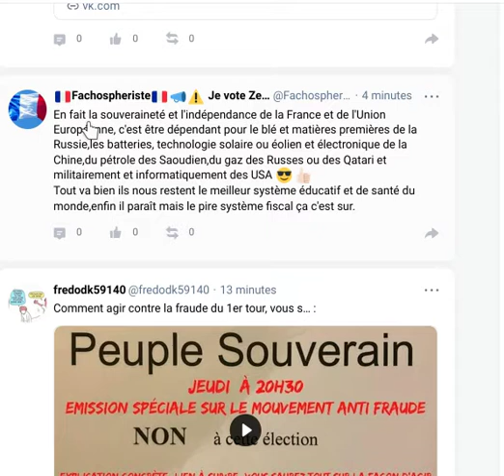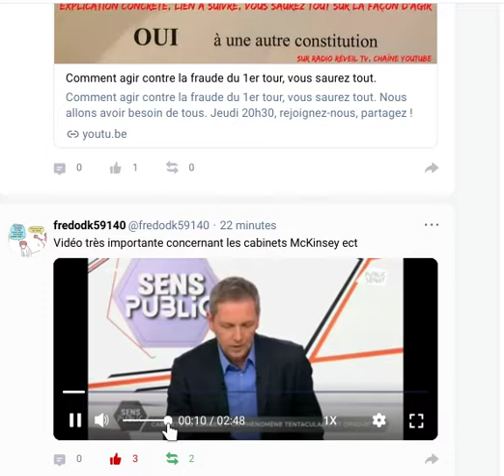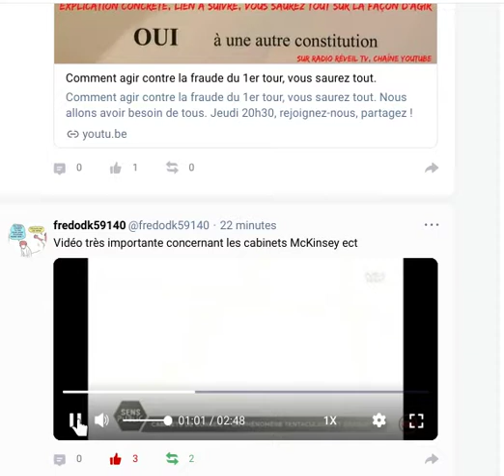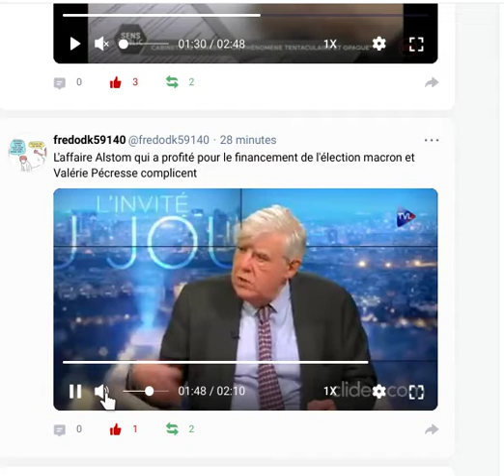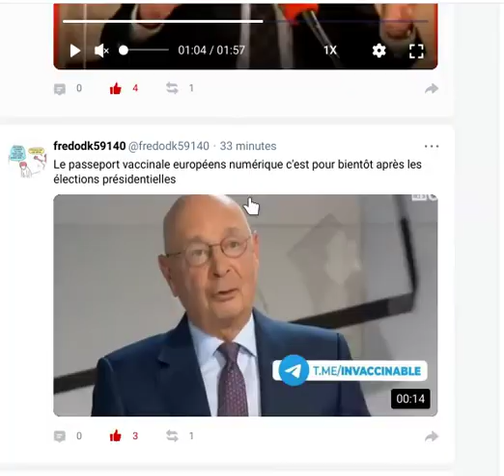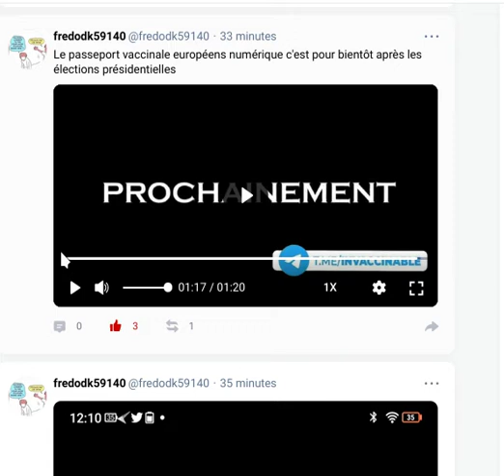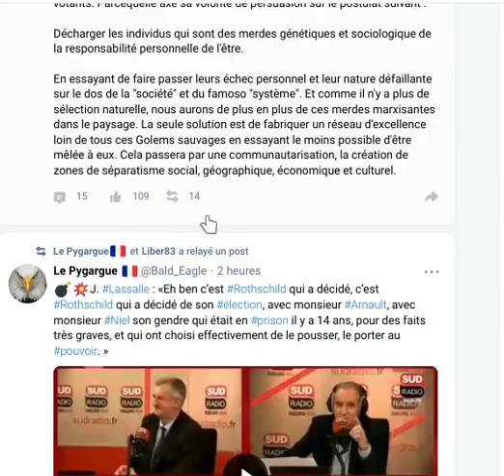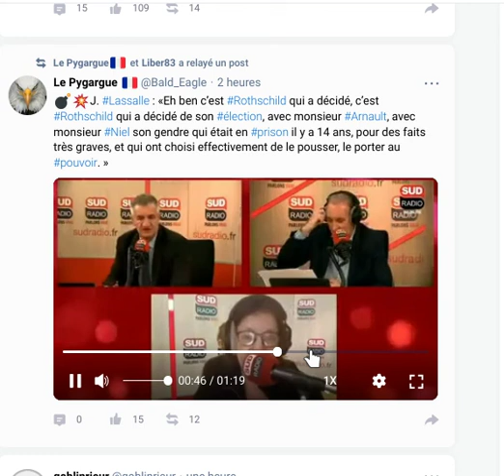Minute complot - fun - orientation détournement de la vérité